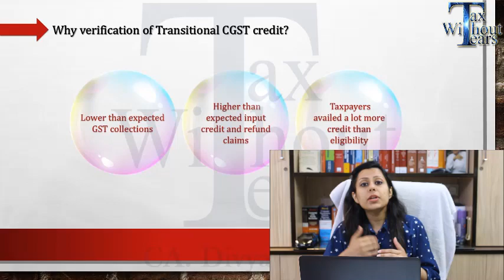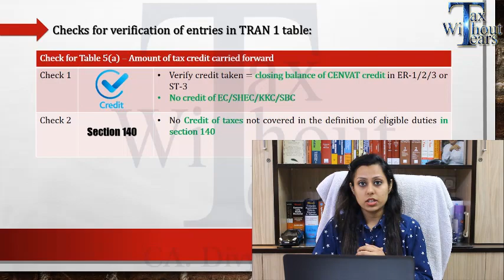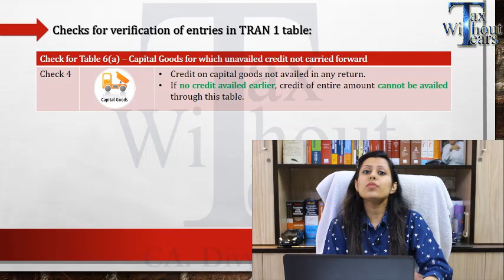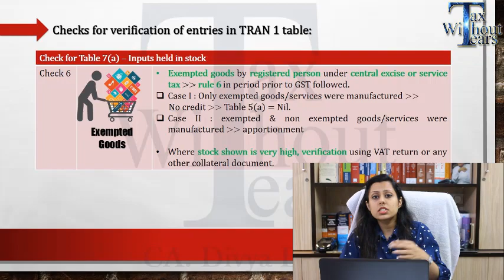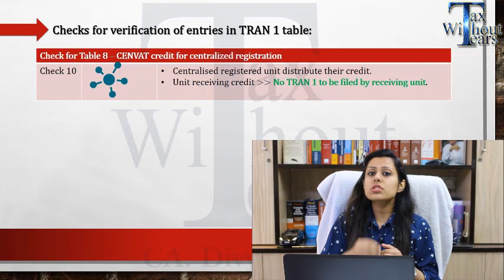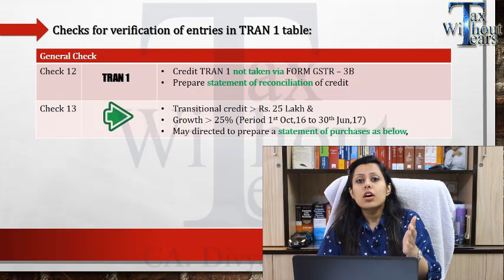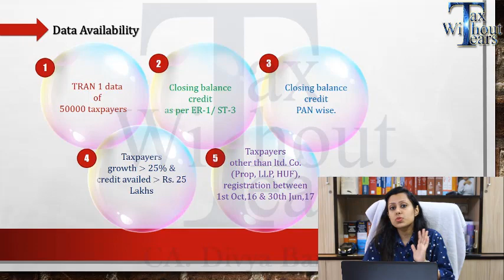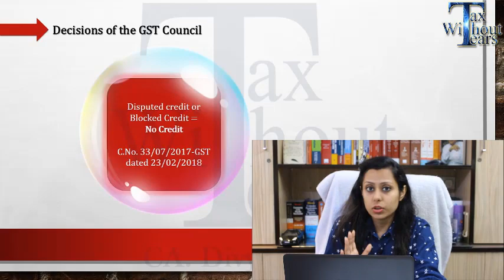GST Transitional Credit Checking/verification (Hindi) | TRAN 1 & TRAN2 in GST| GST Taxpayer be aware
Watch this video for:

Understanding what table will be verified and checked in TRAN 1 & TRAN 2 by GST Authorities and how data should be reconciled by the taxpayers so that they safguard themselves against any GST Penalty.

Stock check, ITC on capital goods, earlier carry forward credits via transitional forms shall be checked.

Further, how the entire investigation process shall be implemented is also discussed in the video.

1. This video is for creating awareness about the newly introduced tax reform GST.

2. Here Tax without tears (TWT) team does not intend to advertise/solicit clients & doesn’t take responsibility for any decisions taken on the basis of this video.